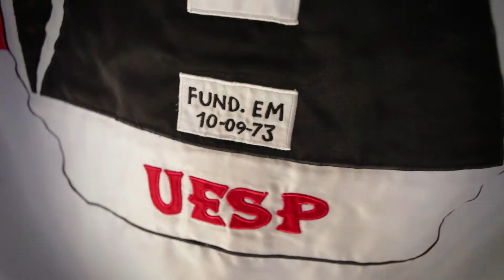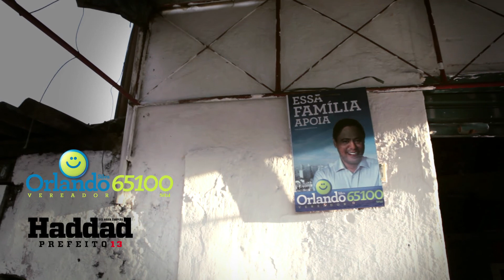Samba São Paulo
Com o samba São Paulo fica melhor. Campanha de Orlando Silva 65100 para vereador